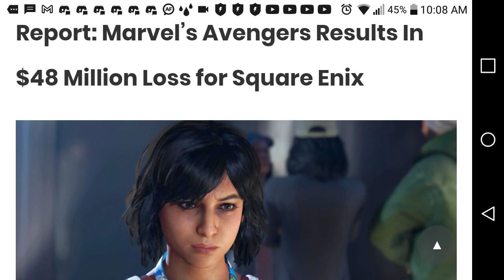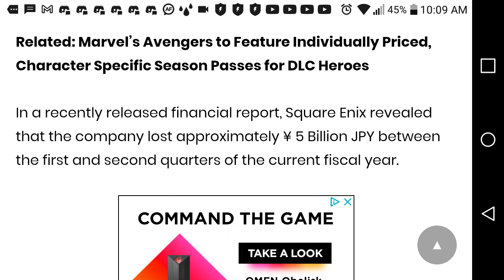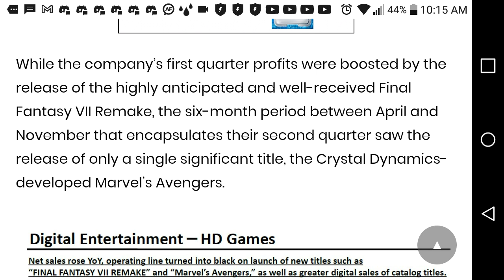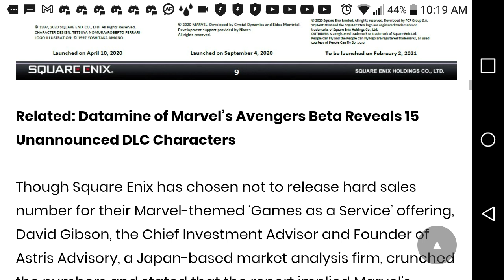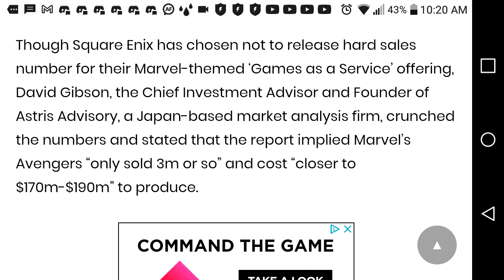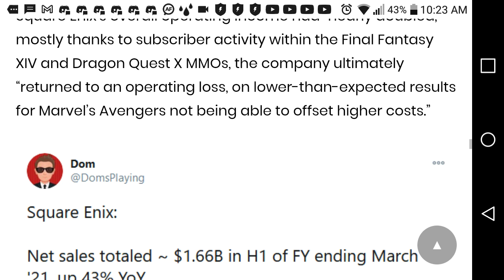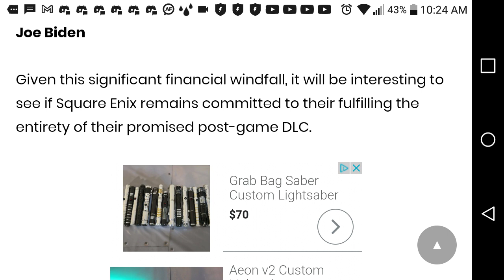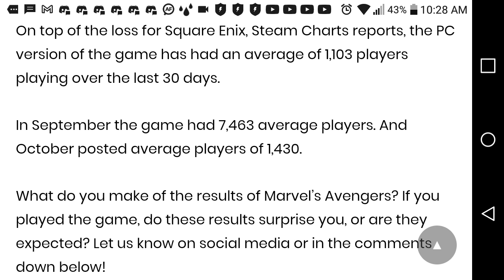Marvels Avengers tells LOU part 2 to hold their beer.